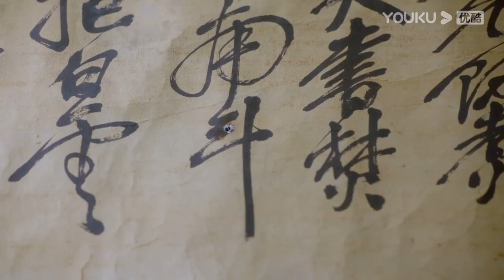【HIGHLIGHT】这还不亲上去？这师徒二人的恋爱氛围怎么回事！| 月里青山淡如画 From Repair To Pair | 李庚希/张超 | 优酷 YOUKU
★以下地区观看正片请移步优酷国际版APP：泰国、印尼、越南、马来、新加坡、菲律宾、中国香港、中国澳门、中国台湾、韩国。欢迎下载优酷国际版APP，不管您所处何地都能享受《月里青山淡如画》全集多语种字幕噢，加入优酷国际版APP会员，更能抢先观看更多会员集数！
★APP会员更新时间：周五周六每天18:00（UTC+8）更新2集，周日周一每天18:00（UTC+8）更新1集，抢先看4集
★非会员更新时间：周五至周一18:00（UTC+8）更新1集

📺【月里青山淡如画 From Repair To Pair】秋媛曾梦想成为文物修复师，但却没有机会入圈，在意外结识了修复“大神”也是聿心斋的老板秦致远后，秦致远利用秋媛的“胶板”技术化解了聿心斋的危机，却连累秋媛深陷危险之中，两人不打不相识。秋媛拜秦致远为师开始了正统的修复生涯，并在与秦致远的相处中与他互生情愫。然而秋媛多年前暗恋的左怀仁突然回国，为争夺“十二花神图”，左怀仁利用罗有钱和秋媛多次设计陷害秦致远，他对秋媛又爱又恨的感情也让秋媛陷入痛苦。最终风波平息爱恨落幕，秦致远和秋媛守住初心继续他们的文物修复生涯。
🤍主演：李庚希/张超/周峻纬/胡丹丹/郭欣禹/魏笑/刘小震/田原/孙铱
🤍集数：23集